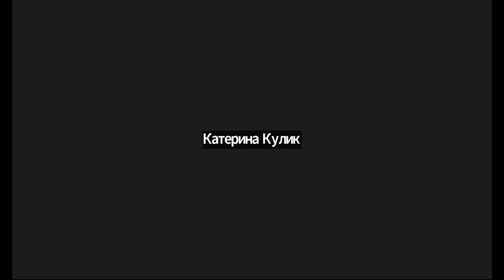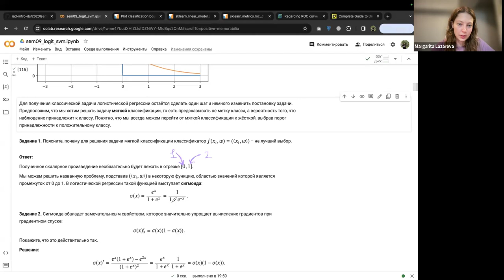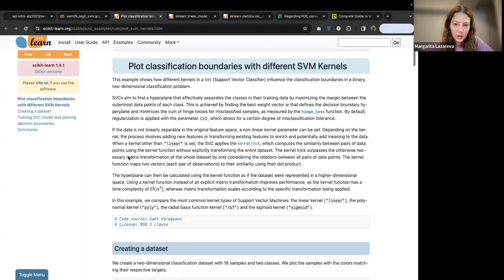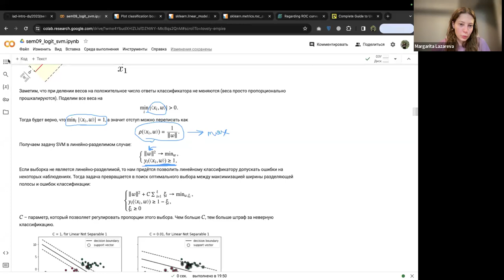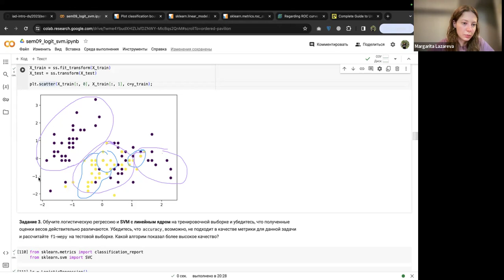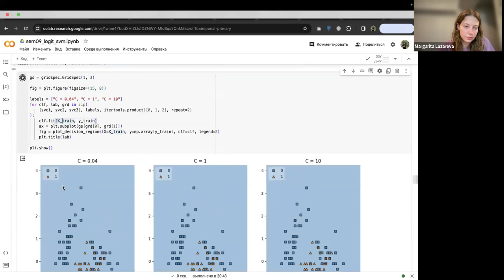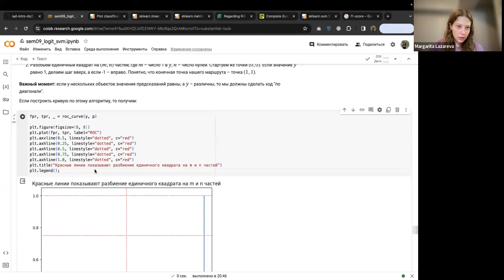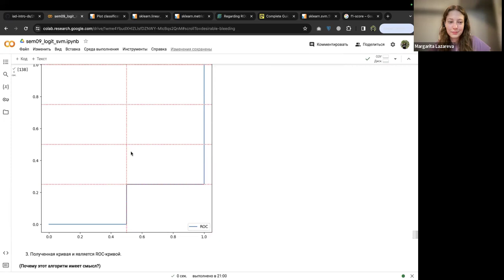Основы машинного обучения – семинар 9 (ИАД-9)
Семинарист – Маргарита Лазарева